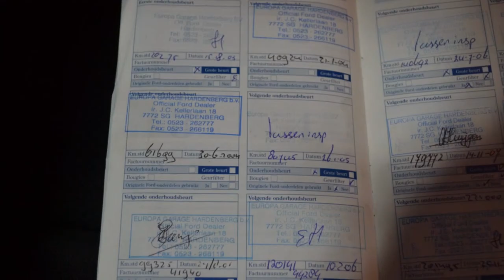Ford Mondeo Wagon 2.0 TDCI GHIA Airco ECC Cruise control Inruil mogelijk